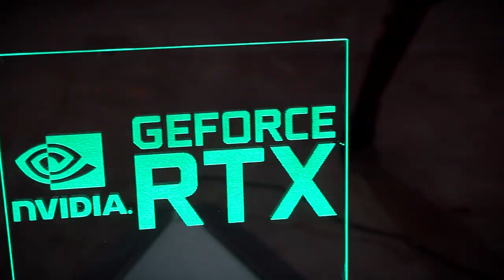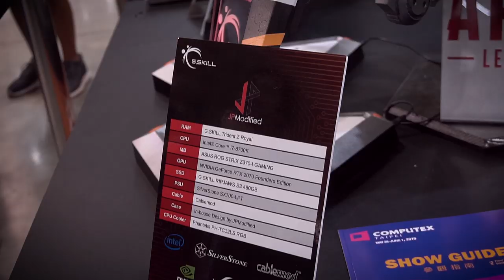APEX LEGENDS PC! (COMPUTEX 2019)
one of our builds on display at Computex 2019! this time, for Gskill. it was great to see the build along with many other awesome builds at the Gskill booth! Thank you Gskill for sponsoring the build and Nvidia for the 2070 FE GPU

G.SKILL Trident Z Royal series DDR4 RGB memory kits features a full-length crystalline light bar upon a polished heatspreader in gold or silver with stunning 8-zone RGB lighting.

• • • • Specs • • • •

G.SKILL TRIDENT Z ROYAL RGB DDR4
NVIDIA RTX2070 FE
ASUS ROG STRIX Z370-I GAMING
i7 8700K
SILVERSTONE 700W SFX-L
PHANTEKS CPU COOLER